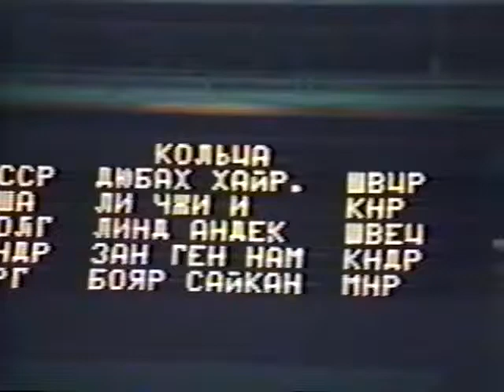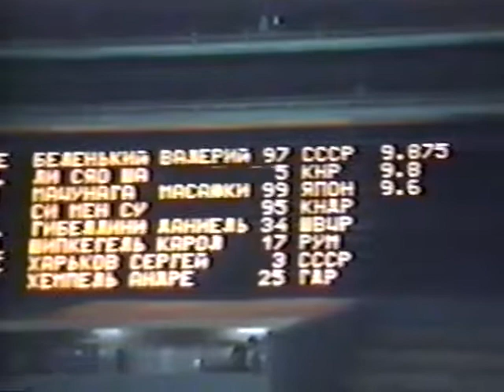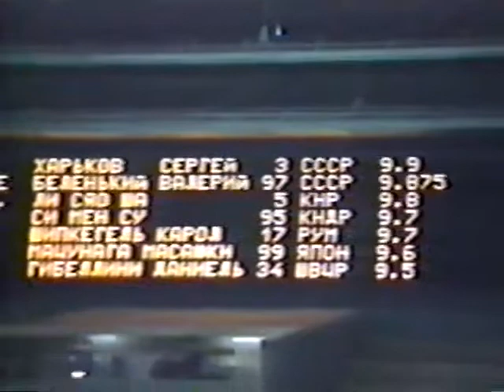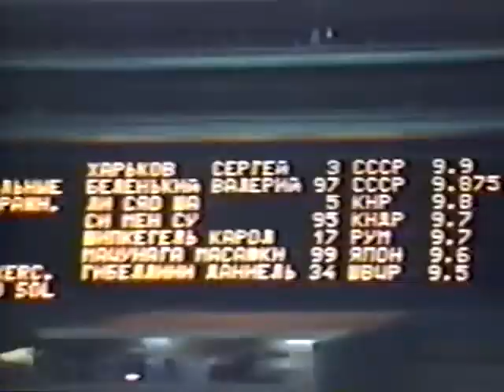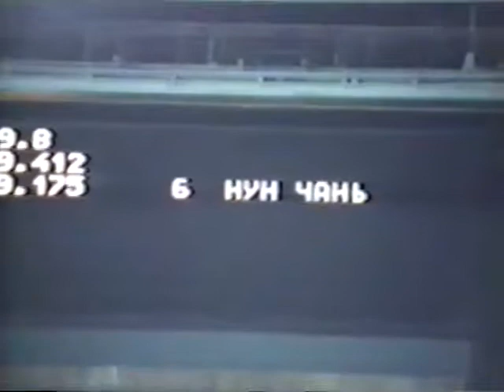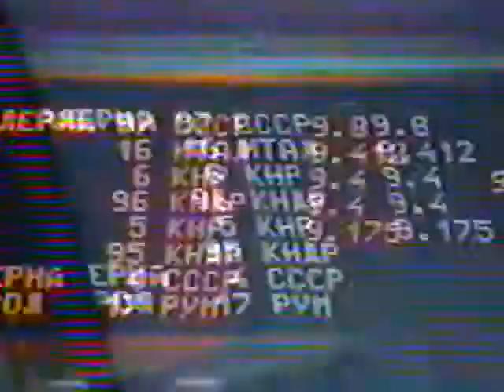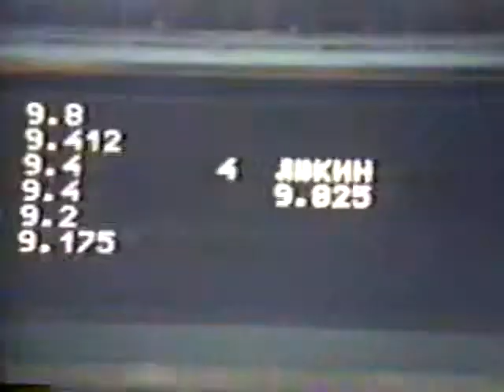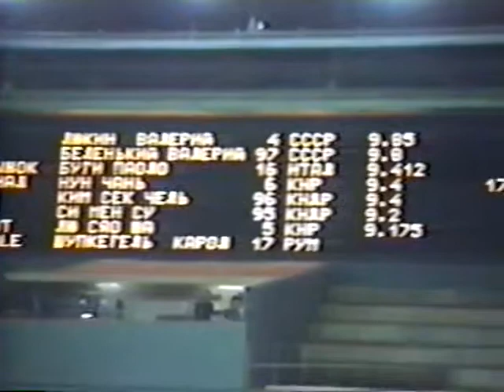1990 Moscow News gymnastics, men's EF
Home video, no sound. Gymnasts include Valery Belenky, Sergei Kharkov, Alexander Kolyvanov, Valery Lyukin, Li Xiaoshuang, Karoly Schupkegel, Paolo Bucci, Andre Hempel, and others.